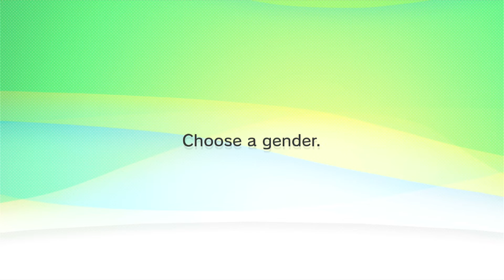How to remake Alice (Custom WSC Mii)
Her height value is set to 101 and her weight value is set to 45.